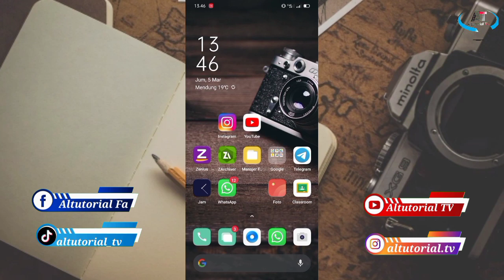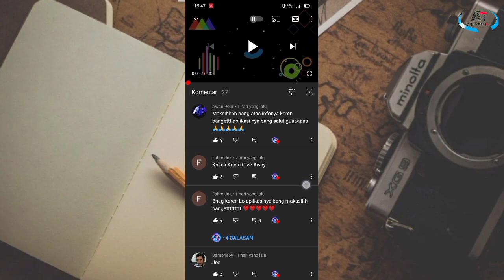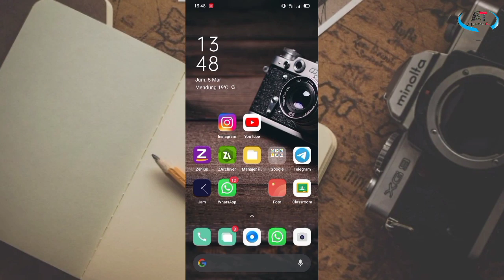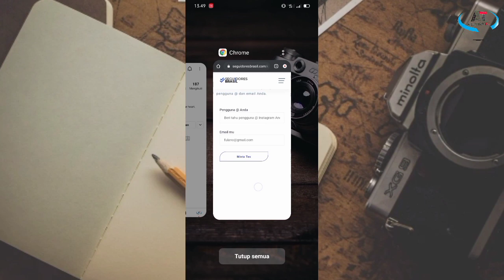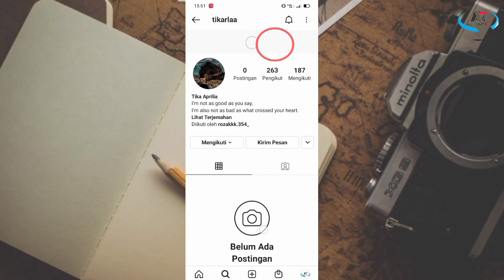CARA MENAMBAH FOLLOWERS INSTAGRAM GRATIS..||..Super Cepat cuma 4 Menit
CARA MENAMBAH FOLLOWERS INSTAGRAM Auto 1 JUTA ,followers ya guys sesuai dengan judulnya disini kita akan menambah followers Instagram dengan cepat dan mudah ya guys yang pastinya Aman itu sangat penting sekali ya guys .

 instagram terbaru, cara menambah follower instagram aktif indonesia, cara menambah follower instagram bisnis, cara menambah follower instagram di iphone

gratis, how to gain instagram followers

Klik tombol
KOMENTAR

jangan lupa untuk dukung dan ikuti akun SOSMED KAMI🙏🙏❤️❤️

3.Cara Tambah followers Instagram paling jituu Dan Gratis :kalian langsung playlist channel Altutorial TV ini guyssssssss